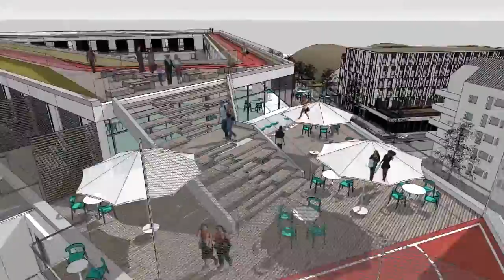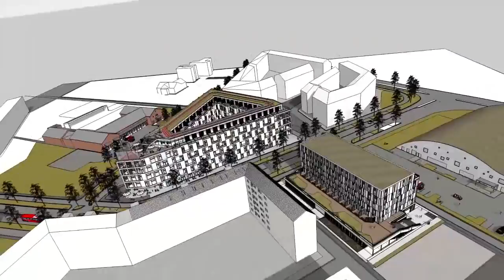Inspiration Rosendal CCO arkitekter Rosendal Fastigheter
Rosendal fastigheter - Uppsala Sweden. CCO architects.